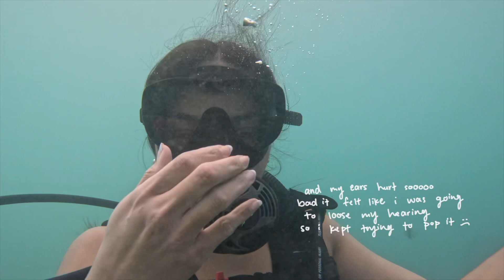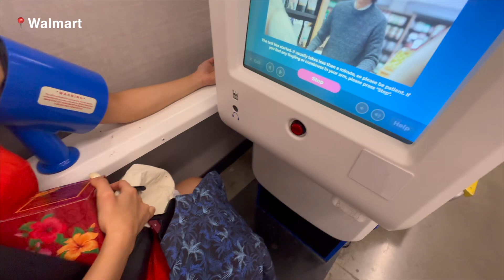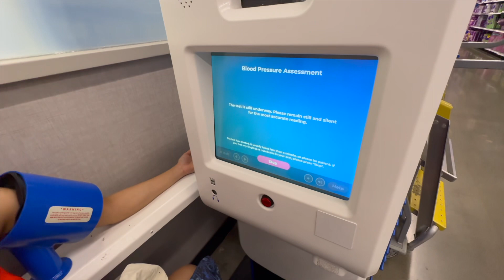hawaii trip w bestie 2024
Follow my best friend Sofia!

» FAQ💖
Name: Fielda
Ethnicity: Indonesian
Camera: Canon g7x mark iii
Editor: Final Cut Pro (ipad pro)

love, Fielda🤍